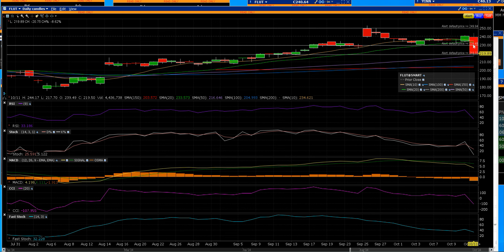FLUT DROP 27 BUY THE DIPS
Flutter Entertainment PLC (FLUT) has been making headlines recently1! Here are some key updates:
1. Stock Performance: FLUT's stock price has surged by 10% over the past month, closing at $232.66 recently2. This outperformance is notable compared to the broader market2.
2. Analyst Ratings: Several analysts have given FLUT positive ratings1. Oppenheimer reiterated an Outperform rating with a price target of $240, while Needham initiated a Buy rating with a target of $2701.
3. Company News: FanDuel, a key part of Flutter's portfolio, has been actively involved in community support, recently donating $175,000 to hurricane recovery efforts in Georgia3.
Would you like more details on any specific aspect of Flutter Entertainment?